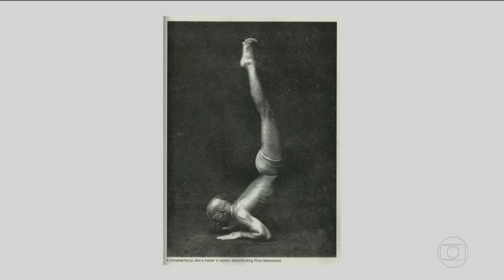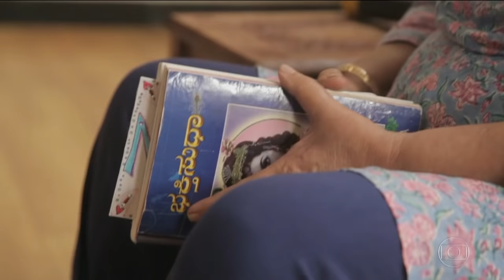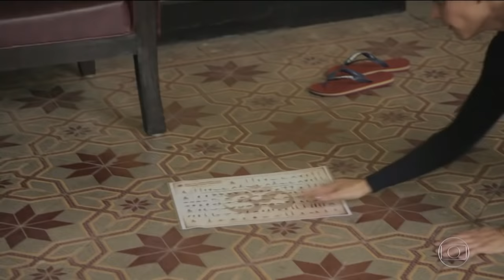Fernanda Lima - Yoga na Índia - Esporte Espetacular { HD }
Esporte Espetacular. Série Mulheres Espetaculares mostra Fernanda Lima em aula de yoga na Índia. 22/01/2017.